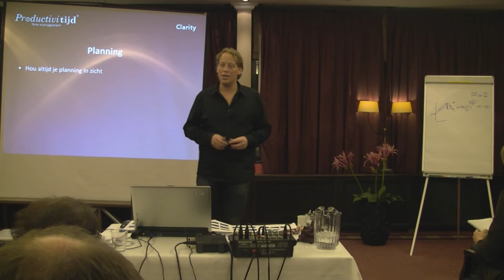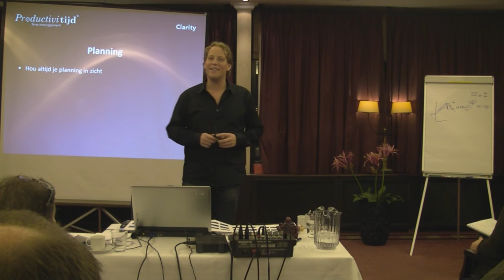Creëer Clarity door een goede planning te maken (Eelco de Boer)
Op vind je meer informatie over geld verdienen via internet.

Eelco de Boer vertelt op het PowerSellers Premium Seminar over time management voor internet ondernemers. Je krijgt meer helderheid in je werk en hoofd wanneer je een goede planning maakt.